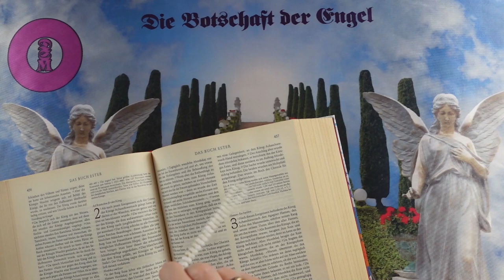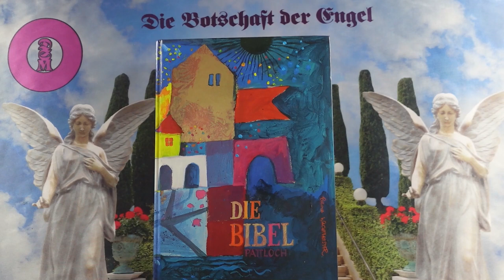Channeling - 2024 Szeptember 14 - Üzenetek a Bibliából❣